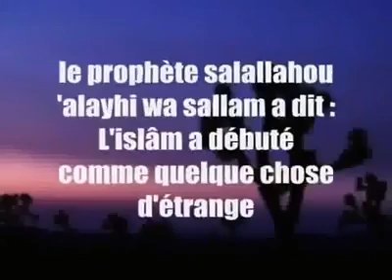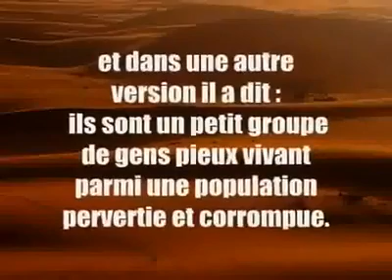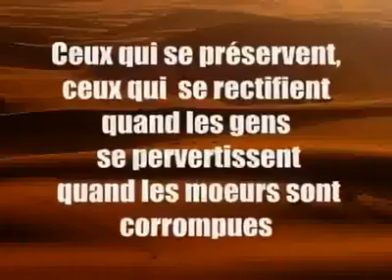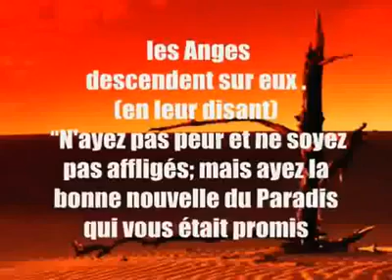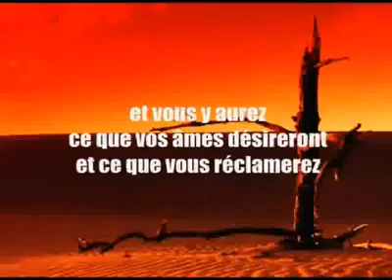Sharh du hadith_Les Etrangers_Fa Touba lil Ghuraba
Sharh du hadith_Les Etrangers_Fa Touba lil Ghuraba, Cheikh Abdel Aziz Ibn Baz